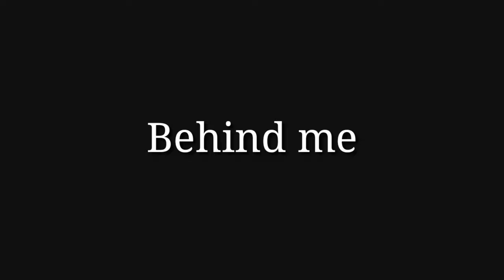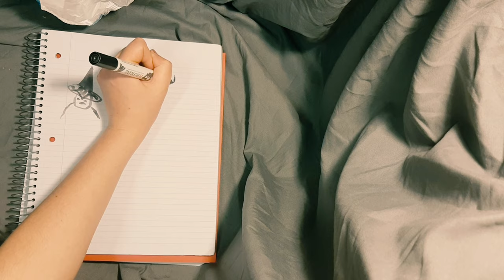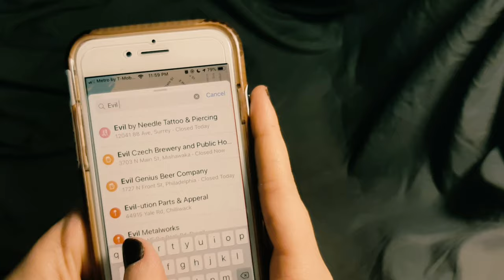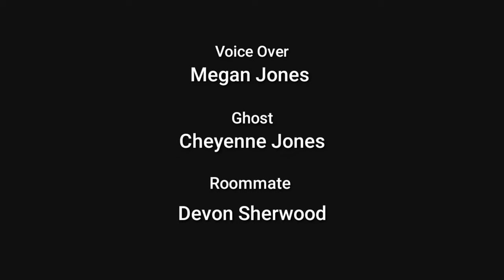Behind me- Student short film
Student project

 Reitman, Jason, Juno, Fox Searchlight pictures,2008.

 Anderson, Wes, The Royal Tenenbaums, Touchstone pictures      presents, Buena vista home entertainment, 2001.

Chalquist, Craig, Why I seldom Teach the Heroes Journey Anymore and what I teach instead, Huffington Post, 2016,